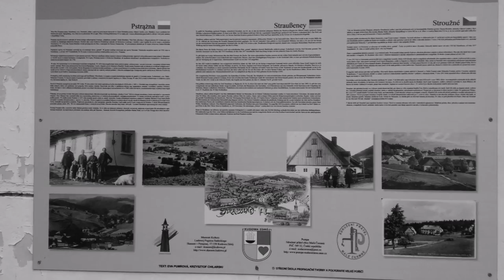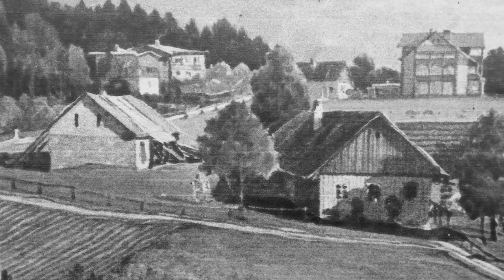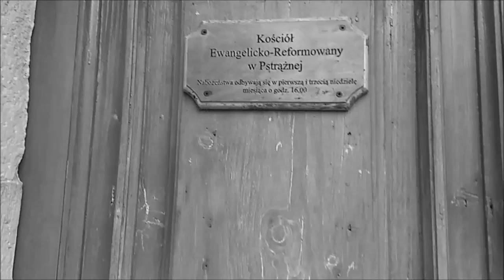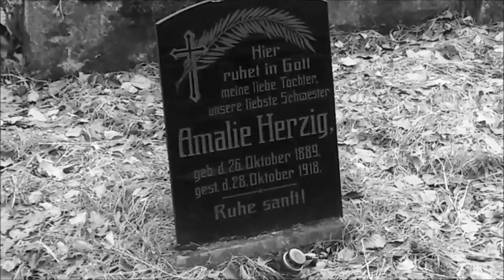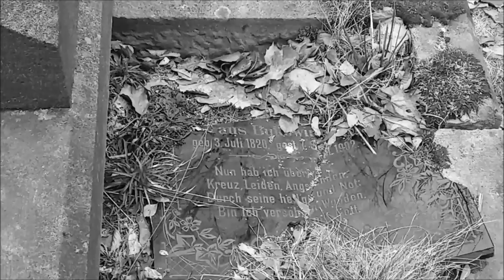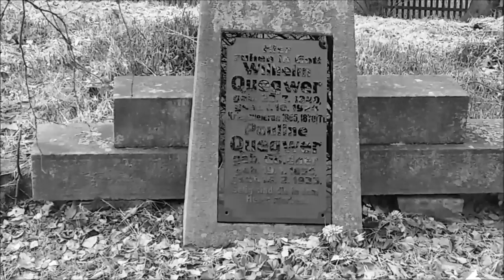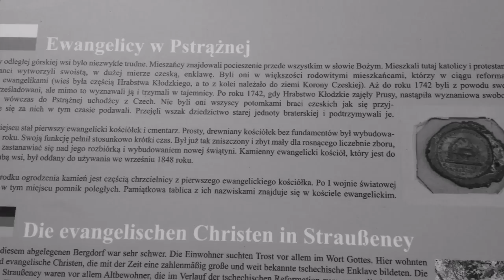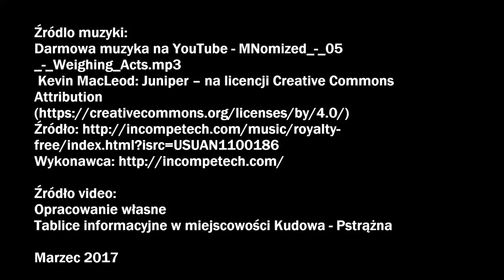Chrześcijańskie dziedzictwo Pstrążnej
Witamy na pokładzie historii... Jesteśmy
Miłośnikami Historii... interesuje nas szeroko
rozumiana historia Polski oraz Państw
Ościennych związanych z historią naszego
Państwa ... nie ograniczamy się do XX wieku ...
wędrujemy i uwieczniamy
to, czego zaraz nie będzie, lub to o czym warto
pamiętać ...

MUZYKA:

Darmowa muzyka na YouTube - MNomized_-_05
_-_Weighing_Acts.mp3

The_Soul_Of_Deaths
Mnomized
Album: Last Angel

Opracowanie własne
Tablice informacyjne w miejscowości Kudowa - Pstrążna

Marzec 2017